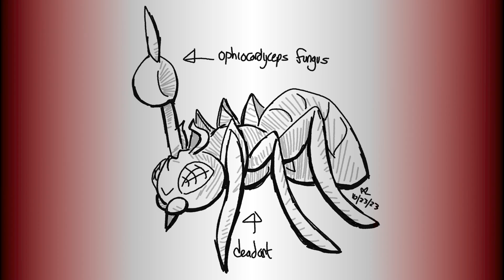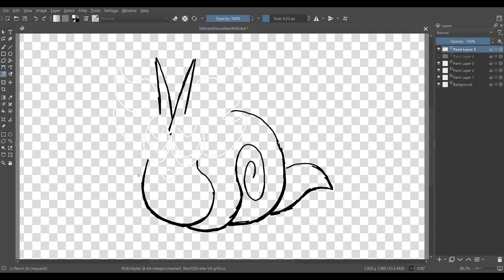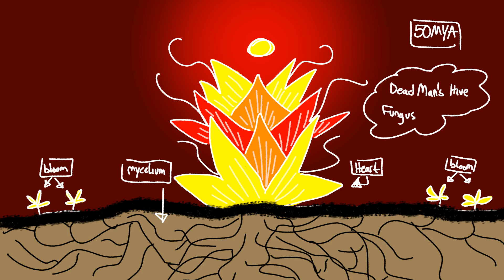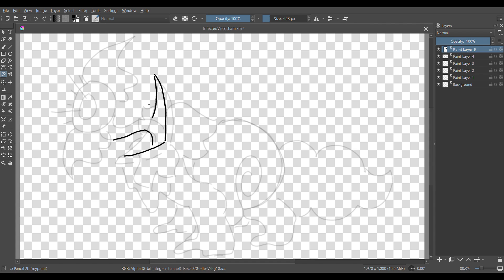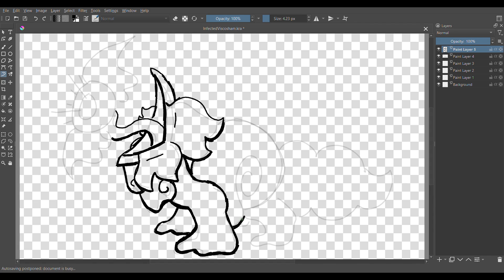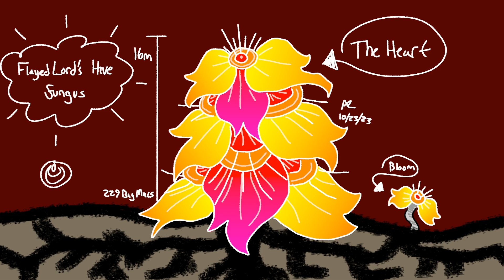Speculative Evolution: Zombie Hive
All art is by me, but the music is Luigi’s Mansion from Mario Kart DS, Castelia City Gym from Pokemon Black and White, and Relic Castle from Pokemon Black and White

00:00 - Intro to Ophiocordyceps
00:57 - 50 Million Years Ago
03:02 - Flayed Lord’s Hive